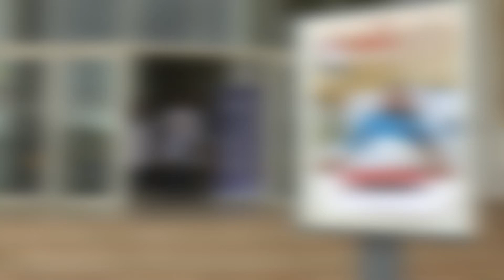تبرع طلبة كلية الطب بالدم بمدينة وجدة